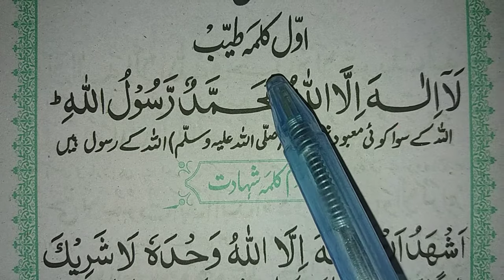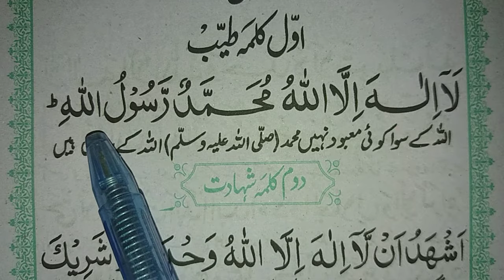pehla kalma tayyab | Pehla kalma Tayyab la ilaha illallah Muhammad Rasool Allah | Muslim Teacher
About Video

Today we will learn kalma Pehla kalma tayyab la ilaha illallah Muhammad Rasool Allah in this video Full With Urdu Translation On book Full Word By word.

Covered Topics

1st kalma
1st kalma learn
1st kalma with urdu translation
1st kalma tayyab
Pehla kalma tayyab
pehla kalma tayyab tayyab mane paak
pehla kalma
Kalma Tayyab